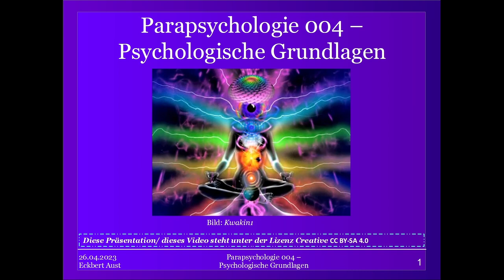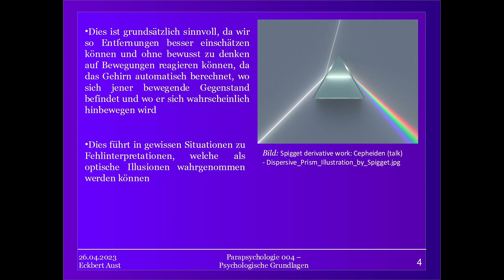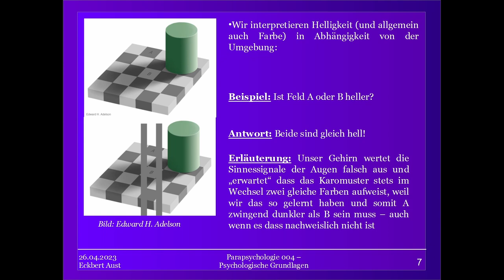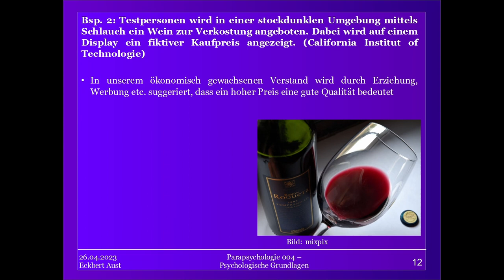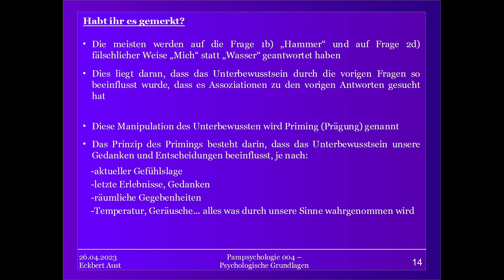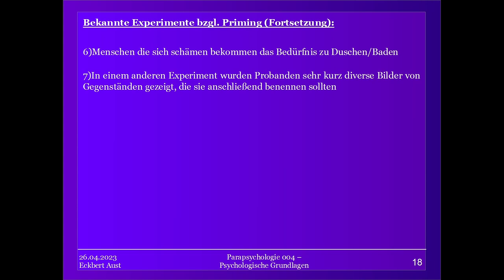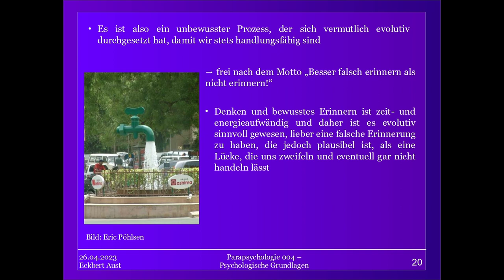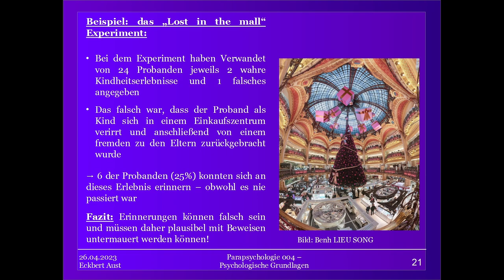Psychologische Grundlagen - Parapsychologische Theorie [004]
Wissenschaftliches Arbeiten hat eine besondere Bedeutung und stellt seriöse Wissenschaftler vor einige Herausforderungen. In diesen, dem vorigem und den nächsten Video werden wir euch die wissenschaftlichen Grundprinzipien als auch das nötige Hintergrundwissen für alle wissenschaftlich-parapsychologische Arbeit vorstellen.

Dieses Mal geht es um die psychologischen Hintergründe, denn viele lassen sich mittels der menschlichen Psyche erklären. So kann Priming und Suggestion unterbewusst, ohne das wir es merken, merklichen Einfluss auf uns und unsere Taten ausüben.

Auch sind wir, trotz bester Vorsätze, durch Fehldeutungen unseres Gehirns (Illusionen), Pareidolie und der Erinnerungsverfälschung eigentlich immer subjektive Wesen, auch wenn Objektivität angestrebt wird.

All diese wichtigen Begriffe, welche unsere Wahrnehmung, unser Verhalten und unser Handeln beeinflussen und so auch Einfluss auf Forschungsergebnisse der Parapsychologie ausüben, werden wir in der heutigen Vorlesung näher beleuchten.